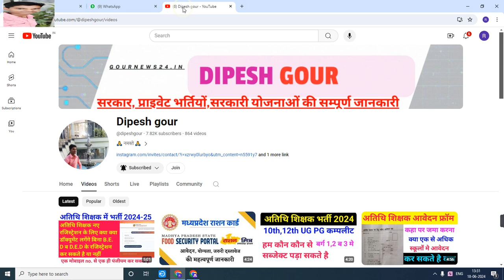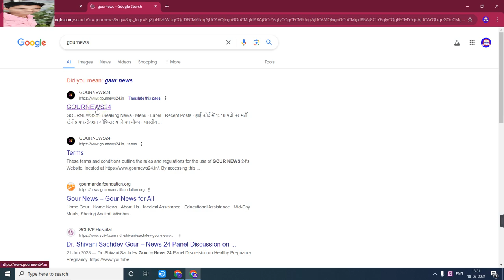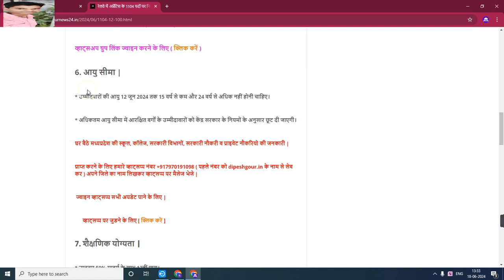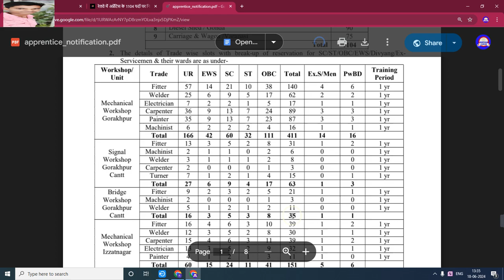रेलवे अपरेंटिस भर्ती 2024 | 10th & आईटीआई जरुरी | सभी केटेगरी 100₹ शुल्क | ऑनलाइन आवेदन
My others social media link follow

Official
Official
Notification :-
Job apply
Link :___=

      😍DIPESH GOUR😍